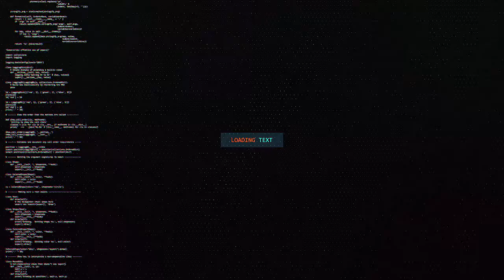DAAWO RAYSAL WASAARE KU XIGEENKA SOMALIYA OO KAA HADLAY XAALADA TUKARAQ